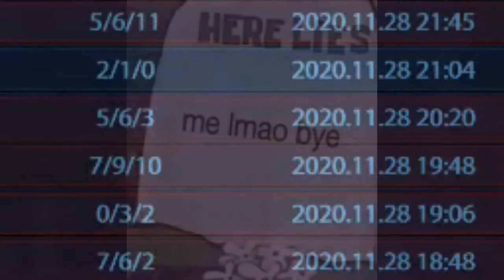CAN'T WIN? PLAY PERSEPHONE! - Smite Persephone mid Gameplay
Well seems like when you struggle to find a win, all it takes is to pick top meta godess!
What god should I play next? Lemme know! :)